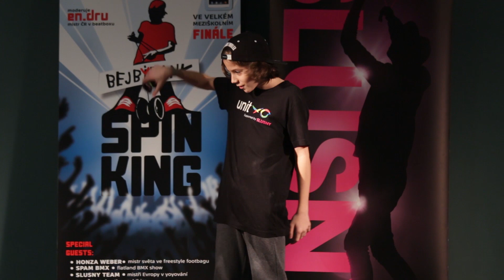SPINKING 2014 19th Marek Mlej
SPINKING 2014
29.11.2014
Narodni technicka knihovna - Praha